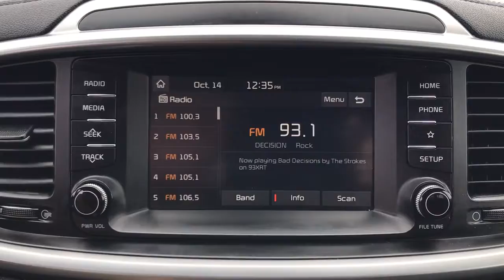2020 Kia Sorento Arlington Heights, Buffalo Grove, Des Plaines, Skokie, Glenview, IL PR02403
Gravity Gray Used 2020 Kia Sorento available in Arlington Heights, Illinois at McGrath Arlington Kia. Servicing the Buffalo Grove, Des Plaines, Skokie, Glenview, IL area

1400 E. Dundee rd

Kia 2020 Sorento LX AWD. CARFAX One-Owner. Priced below KBB Fair Purchase Price! Odometer is 5451 miles below market average!brMcGrath Arlington Kia is a full service Dealership. We proudly offer the highest quality New and Pre owned cars with the best value and this one is no exception.